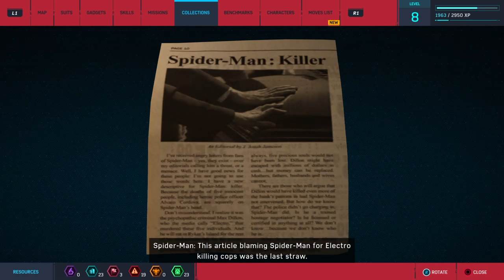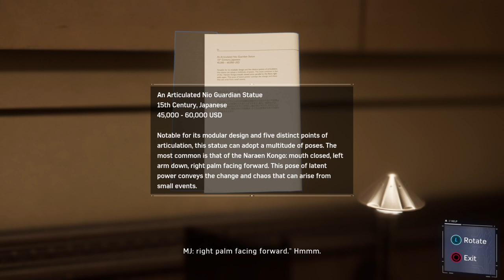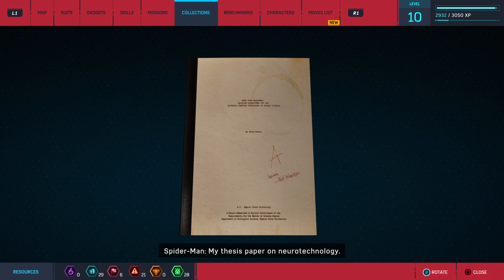The not so Amazing Spider-man Part 2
The journey continues for the masked Web slinger -- Watch live